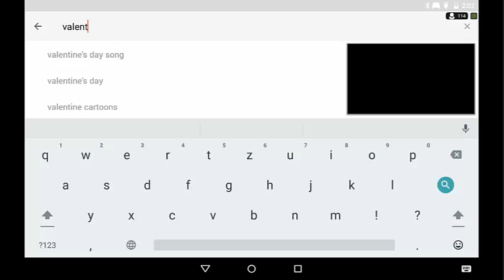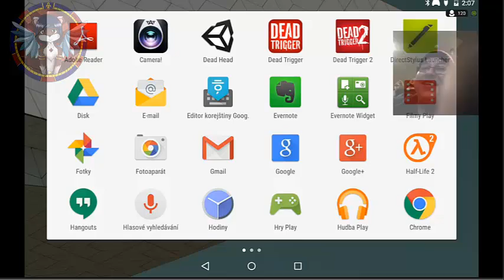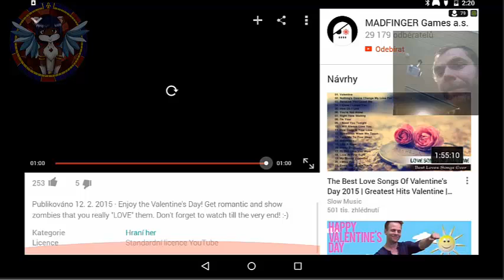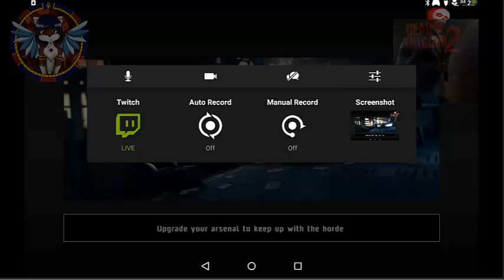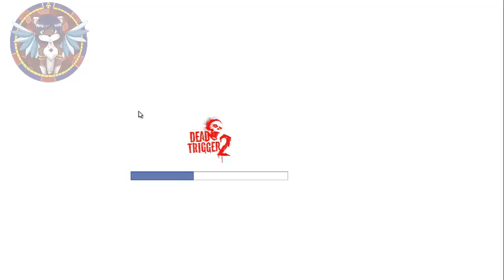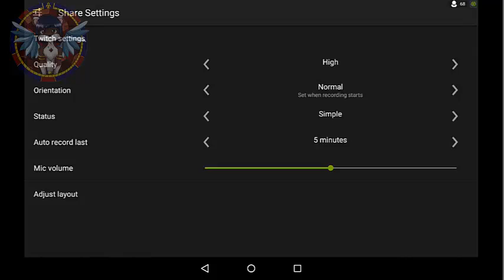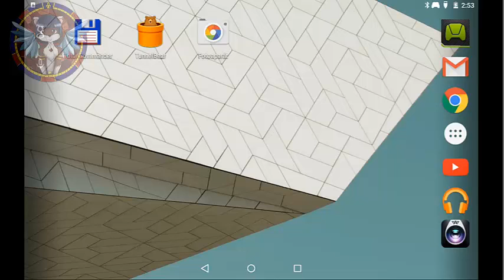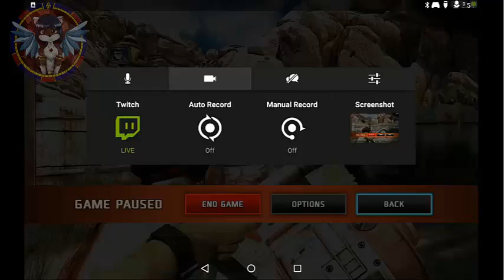MFG Stream Party #2! Test de Armas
y asi, madfinger team nos demuestra que no saben jugar sus propios juegos XD
saludos a estos gringos alemanes XD